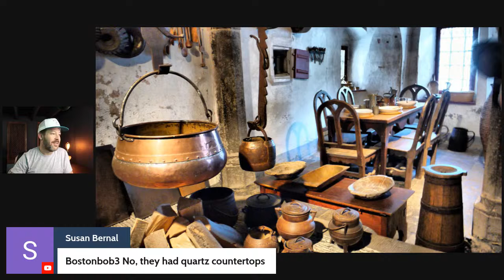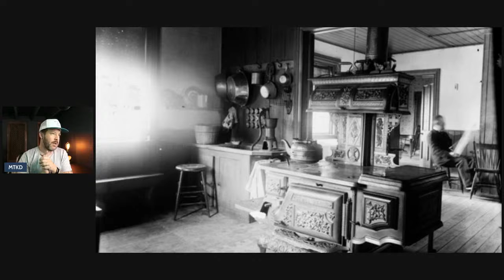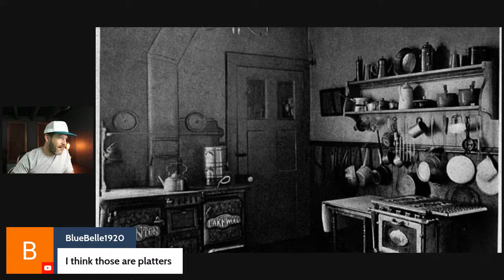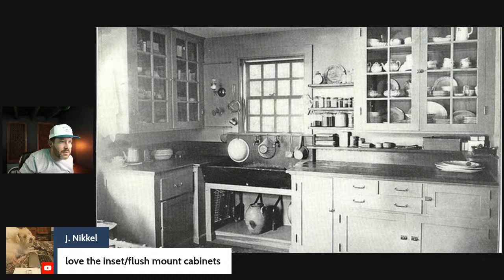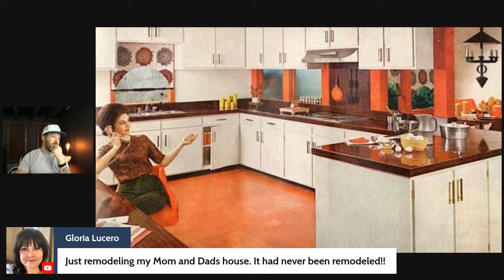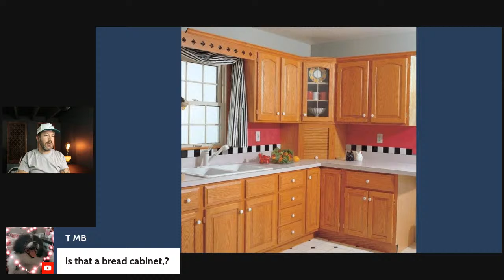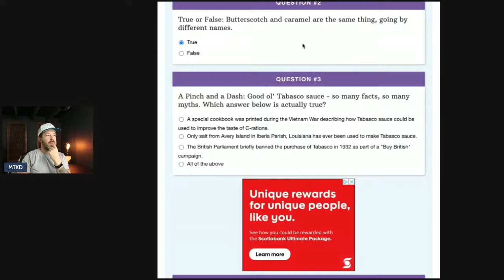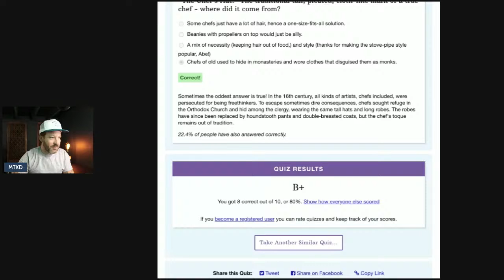Kitchen Evolution - Past, Present, and Future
In this live stream we will look at how kitchens have evolved over the years and postulate on how the future kitchen will look and function.